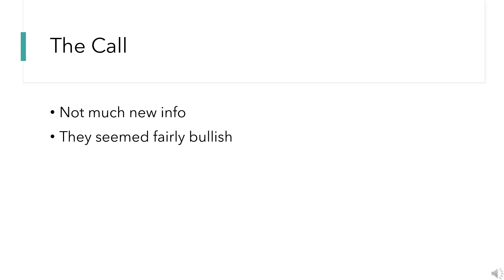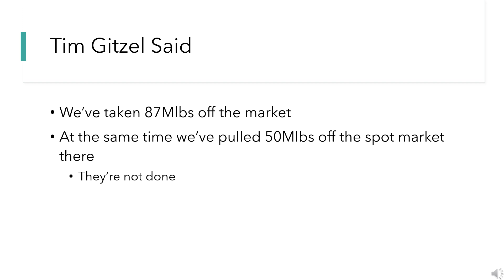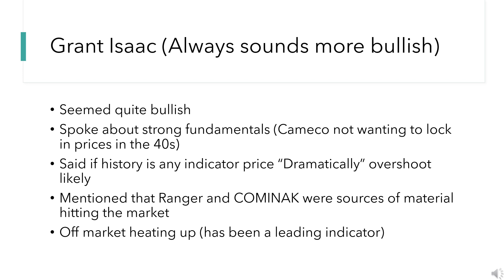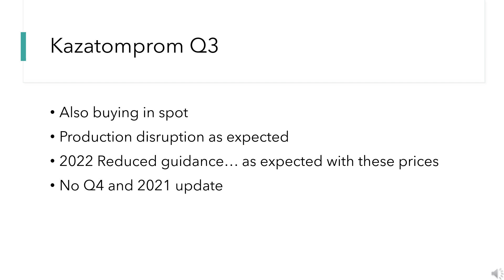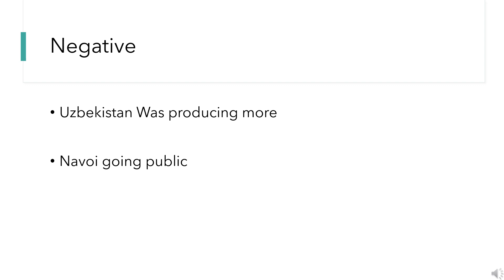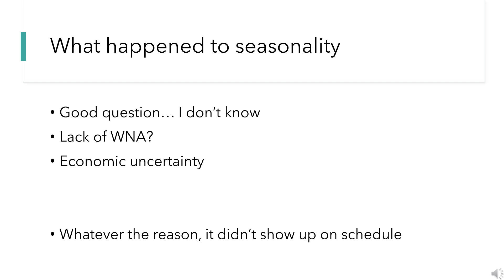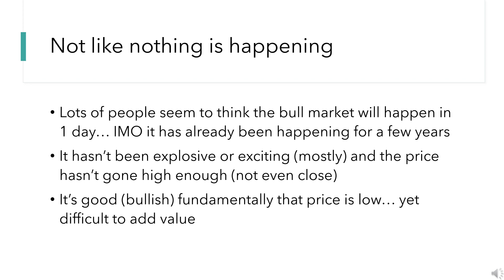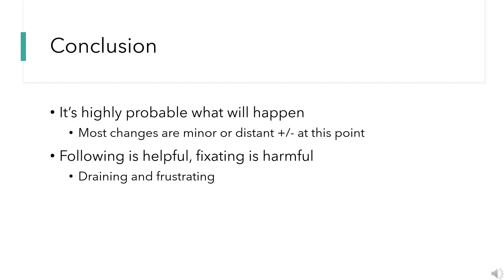Uranium Thoughts After Cameco's Q3 2020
Blog (NEW & we'll see how it goes): deepvalueco.blogspot.com